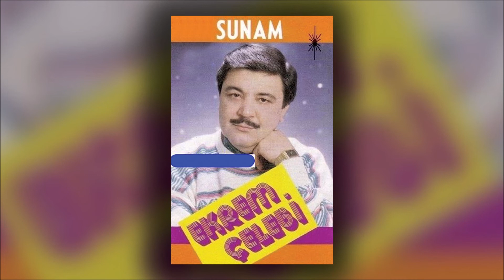Ekrem Çelebi - Sunam (Official Audio)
Ekrem Çelebi'nin, Bonus Müzik etiketiyle yayımlanan "Sunam" isimli şarkısı, Avrupa Müzik kanalında!